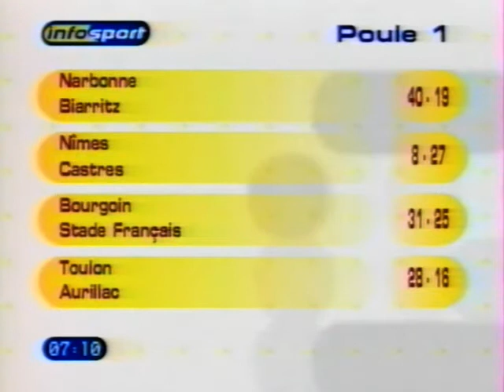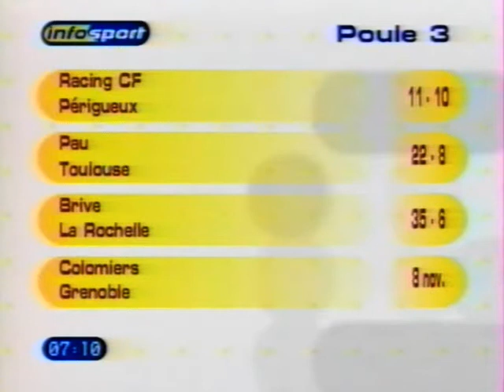Résumés 6ème Journée Championnat de France de Rugby 1998/99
Bourgoin Jallieu - Stade Français / Brive - La Rochelle / Pau - Toulouse